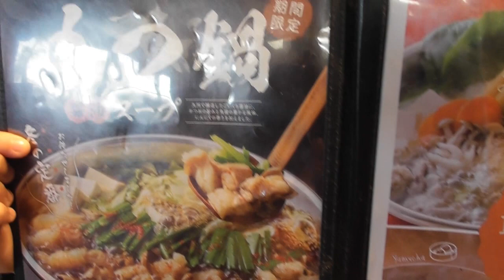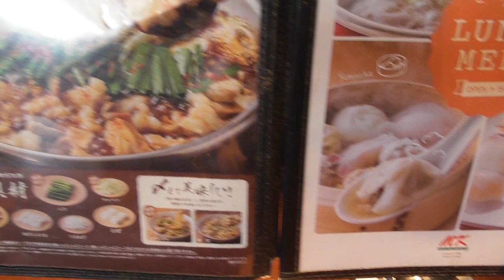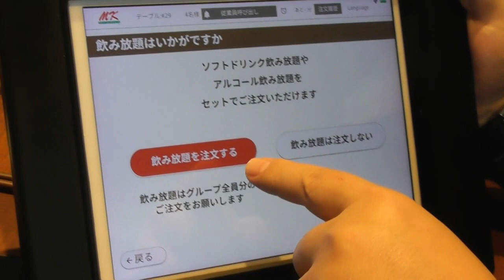【食べ放題】MKレストラン久留米上津店で期間限定スープでしゃぶしゃぶを堪能する♪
今回は、MKレストラン久留米上津店に伺いました。

現在、期間限定スープでもつ鍋スープがあります。
もちろん、もつも野菜もお替りし放題です。
プラスで飲茶や寿司もあります。

久留米上津店ではもつ鍋でしたが、地域によって限定スープや具材が違うみたいです。
ホームページでご確認ください。

もちろん、鍋になりますが（笑）、うどんも煮込めるので、下の子もモリモリ食べてくれます。

しゃぶしゃぶは野菜が食べたくなるから不思議ですね＾＾

店名：MK（エムケイ）レストラン久留米上津店
住所：福岡県久留米市藤光１-3-20
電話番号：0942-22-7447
営業時間：
（通常）11:00 - 23:00 (ラストオーダー22:30)
（緊急事態宣言に伴い営業時間が変更になっています↓）
　月～金、祝前日: 12:00～15:30 （料理L.O. 15:00 ドリンクL.O. 15:00）
　　　　　　　　 18:00～20:00 （料理L.O. 19:30 ドリンクL.O. 19:00）
　 土、日、祝日: 12:00～20:00 （料理L.O. 19:30 ドリンクL.O. 19:00）
定休日：12月31日、1月1日、1月2日

旅行や温泉情報などのサブチャンネルが出来ました